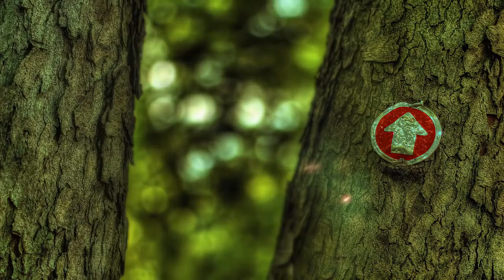No Two Loves are the Same (Original Creepypasta)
Did you help him beat cancer and now he is trying to leave you? There is a solution for that!

Here is a pasta I wrote myself. I am not sure if it cooked long enough so let me know what you think!